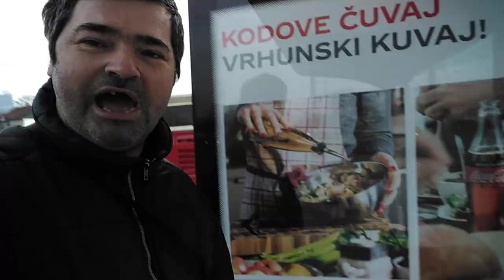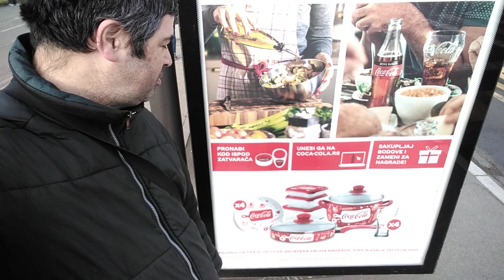Kale se bori protiv demona